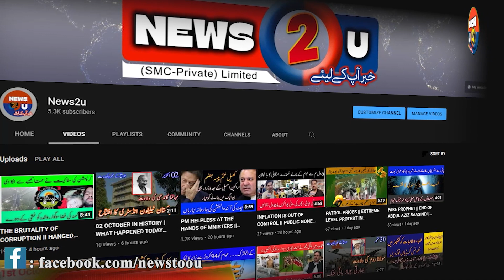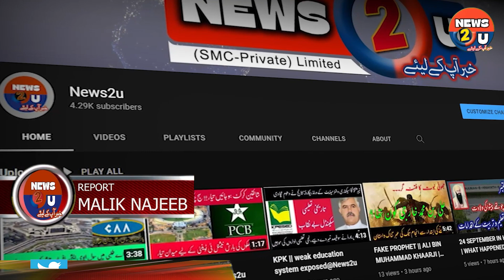11 OCTOBER IN HISTORY | WHAT HAPPENED TODAY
i;ndia
11 OCTOBER IN HISTORY | WHAT HAPPENED TODAY

گیارہ اکتوبر بھارت کے مشہور فلمسٹار کی پیدائش کا دن

پہلی انسانی خلائی پرواز روانہ کی گئی

ترکی ، برطانیہ ، فرانس اور اٹلی کی جنگ بندی
تاریخ کے جھروکوں سے
صرف نیوز ٹو یو پر